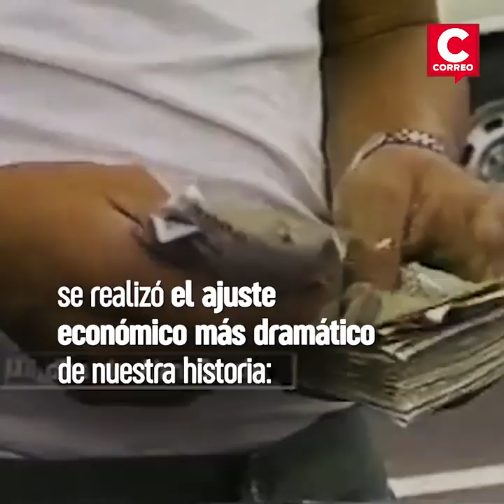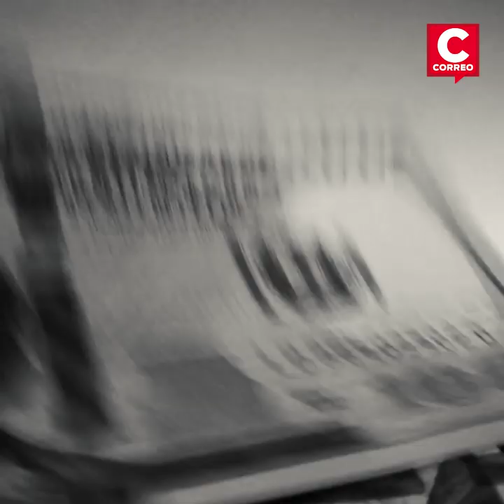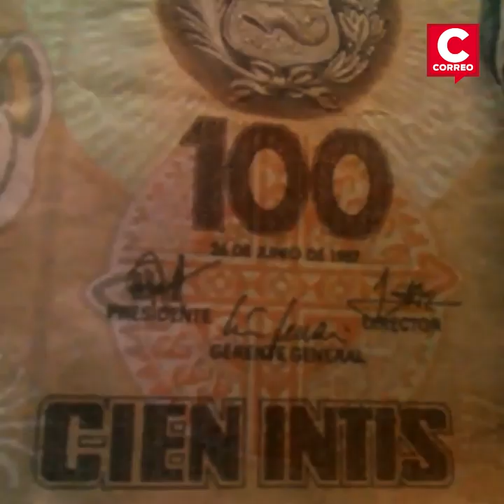A 29 años del "Fujishock" del primer gobierno de Alberto Fujimori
Un día como hoy, hace 29 años, el régimen de Alberto Fujimori -a través de su entonces ministros Juan Carlos Hurtado Miller- dictó una serie de medidas económicas para salir de la galopante inflación que afectó por años al Perú.